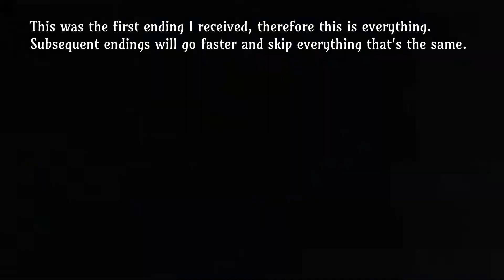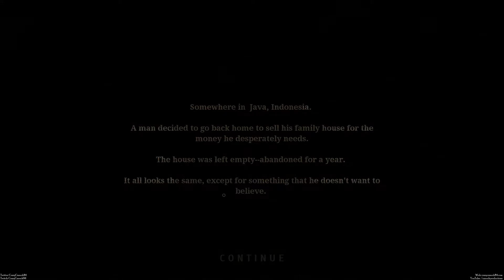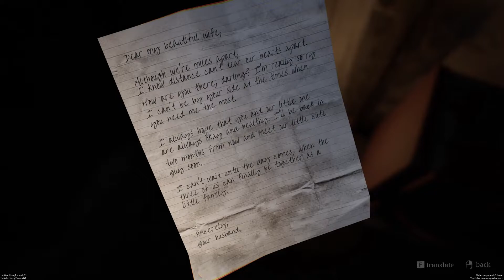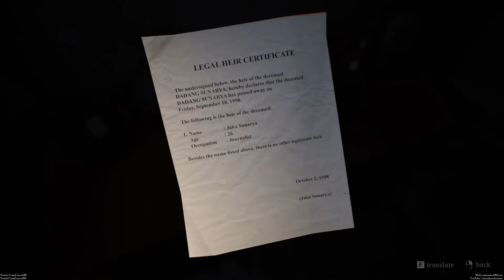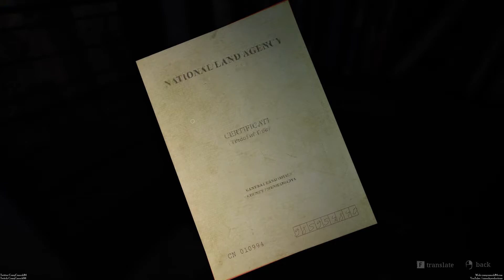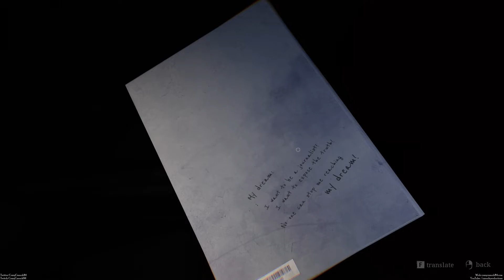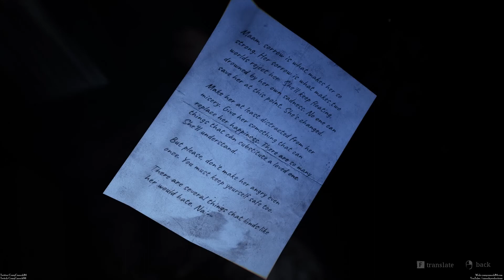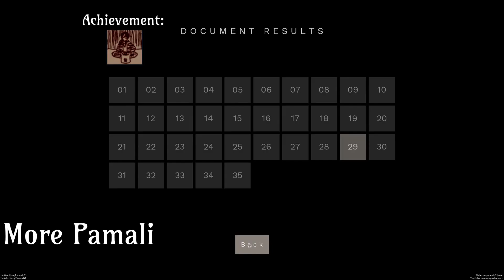Pamali Indonesian Folklore Horror - The White Lady - Ending 29/35 Embracing New Power [Walkthrough]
Walkthrough of Pamali: Indonesian Folklore Horror, receiving ending 29 of 35 of The White Lady chapter.

As this is the first ending I received, every thing is investigated thoroughly. Subsequent endings and playthroughs will be less in-depth, as I skip all the things I already know, like cutscenes.

Discord is now open! Feel free to join, chat, play games, giveaways, all that fun stuff
PSN: CrazyCanuckJ
XBL: CrazyCanuck084
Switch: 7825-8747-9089